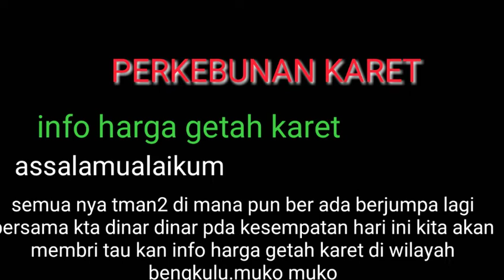info harga getah karet di tengkolak/toke.bengkulu.muko muko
PERKEBUNAN KARET

assalamualaikum
semua nya tman2 di mana pun ber ada berjumpa lagi bersama kta dinar dinar pda kesempatan hari ini kita akan membri tau kan info harga gtah karet di tempat kta bengkulu muko muko air rami
dan harga selalu naik turu
oke semua nya tman2 yuk langsung aja kta lihat vidio nya agar tman2 tau ya dan jangn lupa dukungn nya dengan cara SUBCSBER kliik sertakan komentar